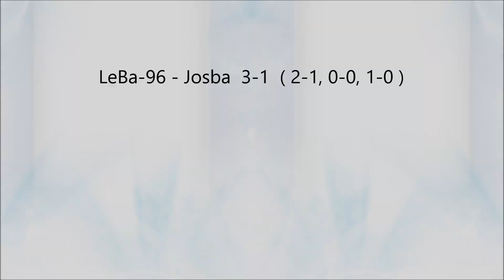Naisten Savo-Karjalan II-divisioona Joensuu 26 9 2015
Maalikooste LeBa-96:n naisten Edustusjoukkueen Joensuun turnauksesta